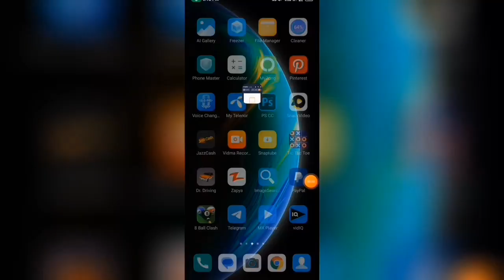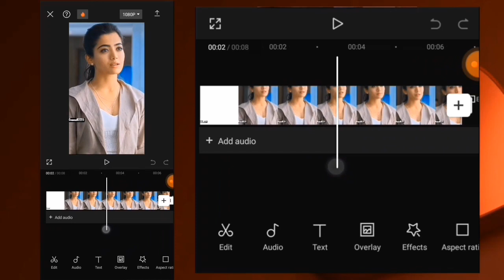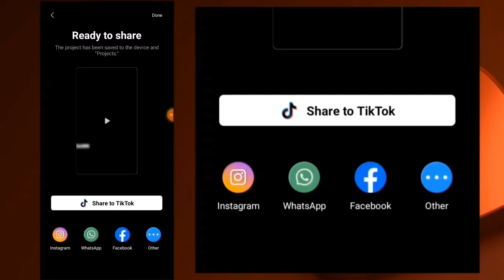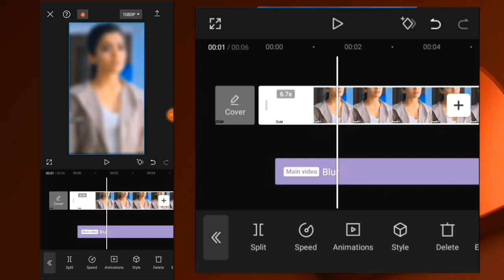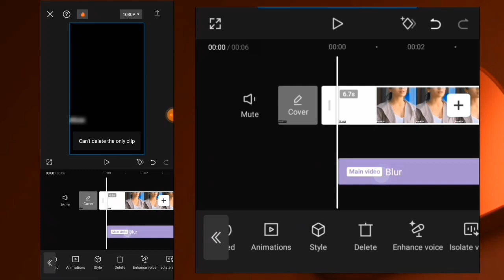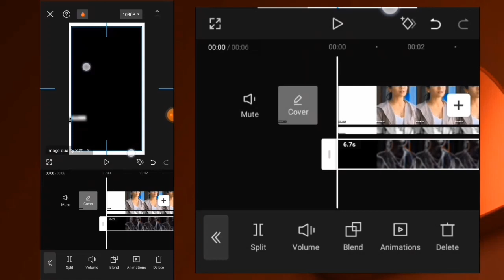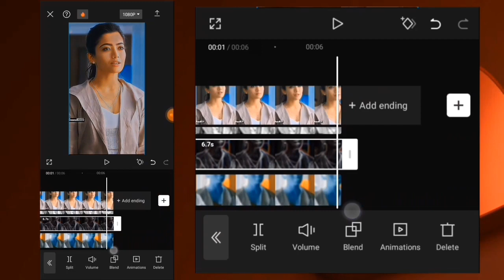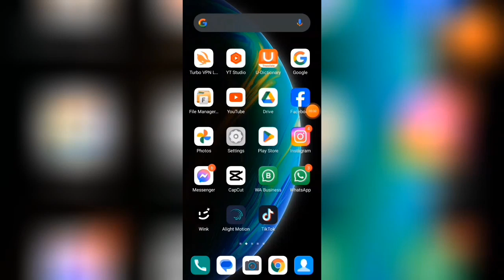New Trending HDR cc 4k effect✨| CapCut 8k Cc✨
capcut tutorial video, capcut tutorial kpop,